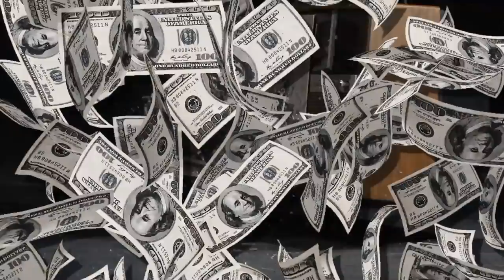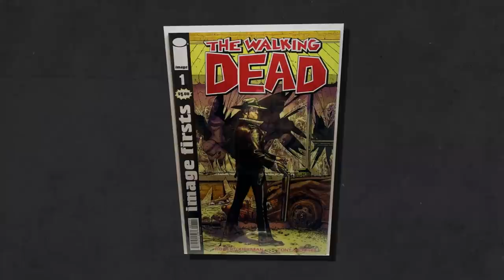How The Richest TV Stars Spend Their Millions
Movie stars may get all the glitz and glamor but the real money is on the small screen. Actors on a successful show can pull down big paydays per episode and that’s just the beginning. As the shows enter syndication then residuals start to roll in. That life gets even better if the show is created by the star, then the money starts to get really big. That kind of money eventually leads to more opportunities and then even more money, often in the form of production companies that create and own even more shows and collect even more residuals. Keep the red carpet, go in for Must See TV and For Your Consideration campaigns. What does one do with all that money? There are the usual stalwarts of massive multimillion dollar estates and a cool collection of wheels, but that’s not going to really stand out. Some stars, like Gabriel Iglesias who collects VW Buses or Jerry Seinfeld who goes all in for Porsches, adopt a theme to their collections. Actors like Kaley Couco continue their pre-acting passions like horse riding or Oprah Winfrey and her search for the perfect bathtub. Some, like Jennifer Aniston, spend big on their money maker spending thousands a year on cosmetics. What obsession would you indulge if someone started handing over $1 million per episode to do a full 22 episode season? What would fill your spacious halls?

Written by: Ryan Carbrey
Narrated by: Clinton Conyer
Edited by: Gonzalo L.

CHAPTERS:

00:00 INTRO
00:13 Charlie Sheen
01:18 Ashton Kutcher
02:20 Tim Allen
03:35 Chris Pratt
04:40 Jerry Seinfeld
05:50 Matt Leblanc
06:40 Steve Carell
07:42 Norman Reedus
08:43 Matthew Perry
09:56 Gabriel Iglesias
11:00 Ray Romano
11:50 Jennifer Aniston
12:53 Reese Witherspoon
14:04 Kaley Cuoco
14:33 Oprah Winfrey